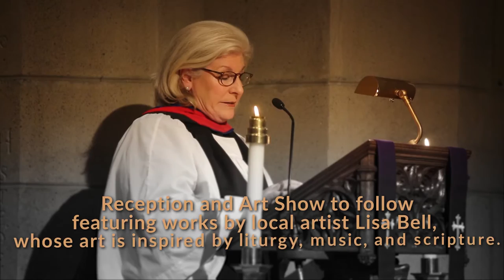Candlelight Festival of Lessons & Carols HD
Music at the Red Door will be holding its annual Candlelight Festival of Nine Lessons and Carols at St. John’s Episcopal Church on Sunday, December 11th.
Both St. John’s Adult and Youth Choirs will be leading in song under the direction of Scott Lamlein, organist/choirmaster. This concert is a long-standing tradition from King’s College in Cambridge. The Christmas miracle touches the soul through carols from the choir and organ during the heart of Advent season.
Music at the Red Door is St. John’s Episcopal Church’s gift to the community of West Hartford. The series has helped to establish St. John’s as a destination for those seeking musical refreshment and excellence, drawing on the existing strengths of the choirs and guest artists, architecture, organ, location, and Anglican heritage.